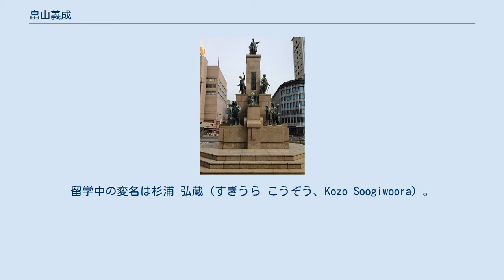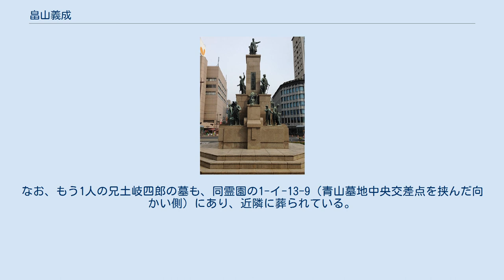畠山義成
畠山 義成（はたけやま よしなり、1842年10月（天保13年9月） - 1876年（明治9年）10月20日）は明治時代初期の日本の文部官僚、教育者。
旧薩摩藩士。
通称・丈之助（たけのすけ）、号は純常。
留学中の変名は杉浦 弘蔵（すぎうら こうぞう、Kozo Soogiwoora）。
 薩摩藩第一次英国留学生として英米留学を経験したのち中央教育行政に深くたずさわり、また東京開成学校（東京大学の前身の一つ）、東京外国語学校（東京外国語大学の前身）の校長、東京書籍館（国立国会図書館の前身の一つ）、東京博物館（国立科学博物館および小石川植物園の前身）の館長を歴任した。
 薩摩藩士として、鹿児島城下平之馬場（現在の鹿児島市平之町）に生まれる。
家格は一所持格で、島津義弘の忠臣であった畠山長寿院盛淳を祖にすると思われるが、薩州武鑑では父親とみられる人物が加治木島津家の出（久徳の三男）になっているため、畠山家血縁であるかは不明。
また、兄に二階堂蔀、土岐四郎があるという。
出発時の肩書は当番頭。
 幕末、薩摩藩が送った密航（正式に幕府公式派遣以外の留学生が認められるのは1867年）留学生第一次グループ選抜者から三人が辞退したため、後の家老候補としてその一員に選ばれる。
当初反対したが、藩主父の島津久光に説得されて留学生に加わったとされる。
留学生は東シナ海の甑島取調べとして、羽島へ移り、洋学を学んだ後、五代友厚、寺島宗則、堀孝之らを案内、通訳として、香港、スエズ（一部陸路）、マルセイユを経てイギリスへ渡る。
渡航時の任務は築城の学習を割り当てられている。
 若き薩摩の群像 昭和57年（1982年）、鹿児島中央駅前東口広場に彫刻家の中村晋也が制作した薩摩藩英国留学生の像『若き薩摩の群像』の一人として銅像が建てられている。
 墓所は当初青山霊園1-イ-2-9の手塚律蔵(瀬脇寿人)の左隣にあったが、昭和13年頃改葬された。
現在は同霊園1-ロ-16-1の、兄である二階堂蔀家の墓所に合葬されている。
多磨霊園の無縁墓地には改葬されていない。
なお、もう1人の兄土岐四郎の墓も、同霊園の1-イ-13-9（青山墓地中央交差点を挟んだ向かい側）にあり、近隣に葬られている。
 杉浦弘蔵に関するカテゴリ: